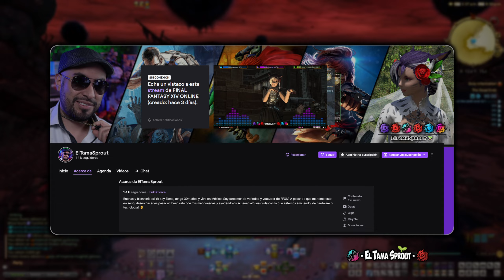🌱 FFXIV EW - Run Completa de THE DEAD ENDS en ESPAÑOL - Healer POV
Run Completa de ▶️ THE DEAD ENDS en ESPAÑOL ◀️ de Final Fantasy XIV - Endwalker - Parche 6.0 con un Heler POV.

✅ 𝗔𝗾𝘂𝗶́ 𝘁𝗲 𝗱𝗲𝗷𝗼 𝗺𝗮́𝘀 𝗴𝘂𝗶́𝗮𝘀 𝗱𝗲 𝗙𝗶𝗻𝗮𝗹 𝗙𝗮𝗻𝘁𝗮𝘀𝘆 𝗫𝗜𝗩 𝗾𝘂𝗲 𝘆𝗮 𝘁𝗲𝗻𝗲𝗺𝗼𝘀 𝗲𝗻 𝗲𝗹 𝗰𝗮𝗻𝗮𝗹 𝘆 𝗾𝘂𝗲 𝘁𝗲 𝘀𝗲𝗿𝗮́𝗻 𝘂́𝘁𝗶𝗹𝗲𝘀!👇🏼😎

𝗦𝗼𝘆 𝘂𝗻 𝗰𝗮𝗻𝗮𝗹 𝗱𝗲 𝘃𝗮𝗿𝗶𝗲𝗱𝗮𝗱 𝗽𝗲𝗿𝗼 𝗻𝘂𝗻𝗰𝗮 𝗳𝗮𝗹𝘁𝗮𝗿𝗮́ 𝗙𝗶𝗻𝗮𝗹 𝗙𝗮𝗻𝘁𝗮𝘀𝘆 𝗫𝗜𝗩 💜
     🔹𝗛𝗼𝗿𝗮𝗿𝗶𝗼𝘀: Directos de Lunes a Viernes

✅ 𝗖𝗵𝗲𝗰𝗮 𝗹𝗮 𝗲𝗻𝘁𝗿𝗲𝘃𝗶𝘀𝘁𝗮 𝗾𝘂𝗲 𝗻𝗼𝘀 𝗵𝗶𝘇𝗼 𝗟𝗶𝗮𝗧𝗮𝗹𝗲𝘀 𝗰𝗼𝗺𝗼 𝗰𝗿𝗲𝗮𝗱𝗼𝗿𝗲𝘀 𝗱𝗲 𝗰𝗼𝗻𝘁𝗲𝗻𝗶𝗱𝗼 𝗱𝗲 𝗙𝗙𝗫𝗜𝗩 𝗲𝗻 𝗘𝘀𝗽𝗮𝗻̃𝗼𝗹!

𝗧𝗶𝗺𝗲𝗰𝗼𝗱𝗲𝘀
0:00 - Intro
0:40 - Avanzando
4:01 - Primer Mid-Boss
6:40 - Avanzando
9:42 - Segundo Mid-Boss
12:57 - Avanzando
16:17 - Final Boss